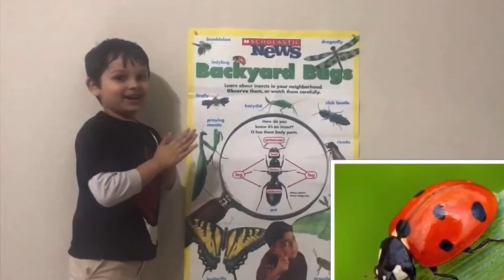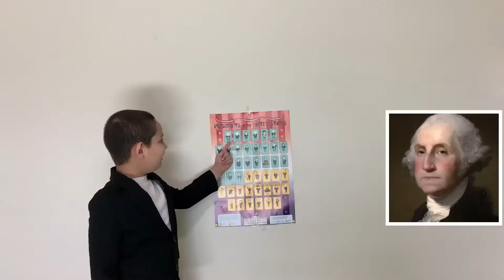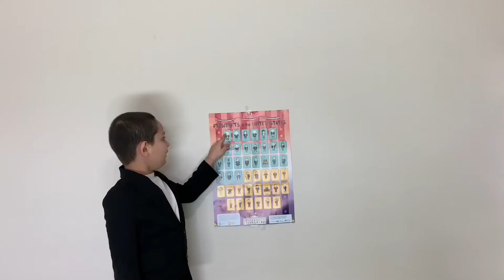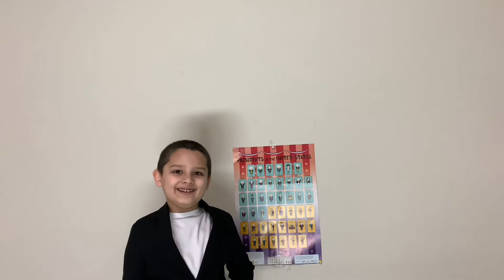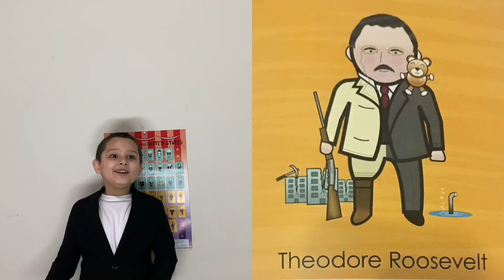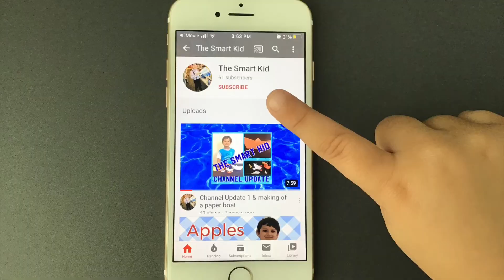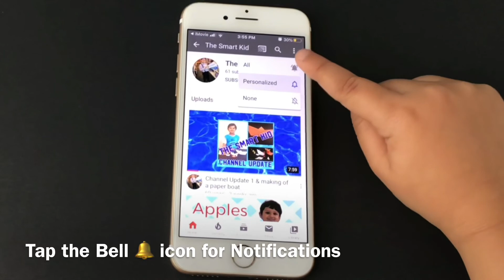Presidents Of USA (Part 1)